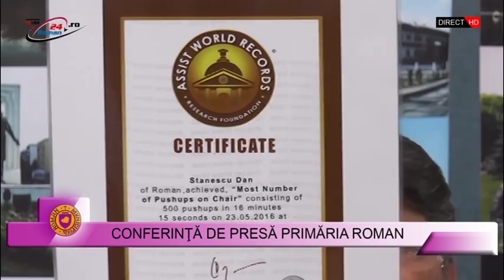CONFERINTA DE PRESA PRIMARIA ROMAN - 18.07.2016